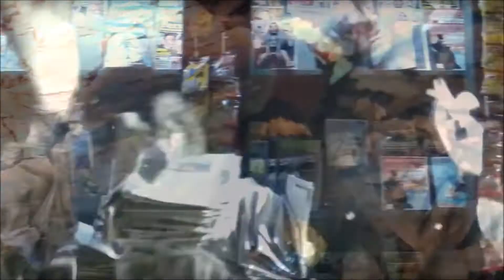ЯДОВИТАЯ ЛЮБОВЬ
Потап и Настя " Я Я ..."